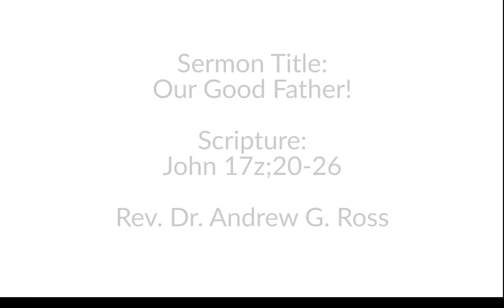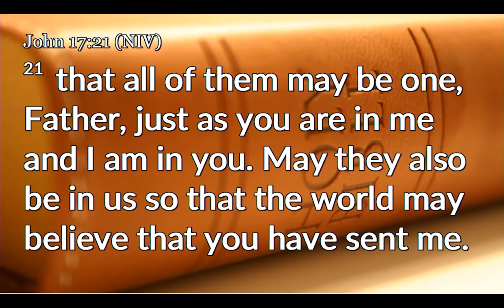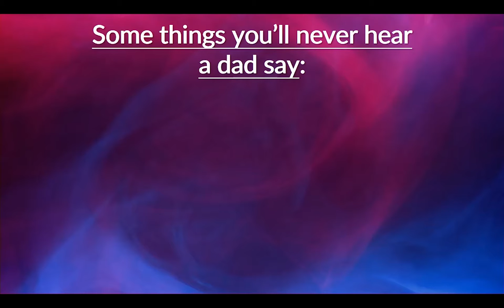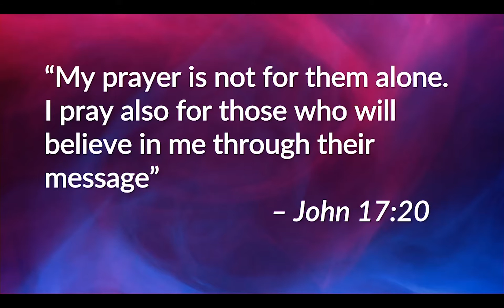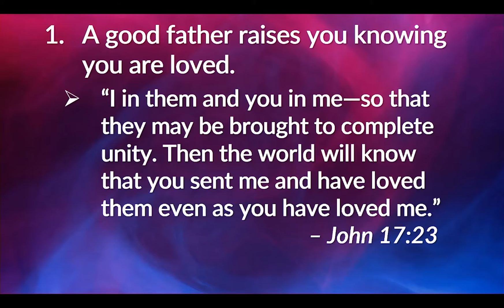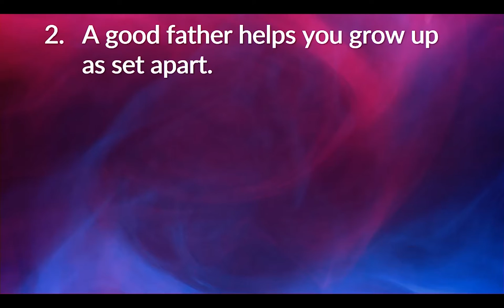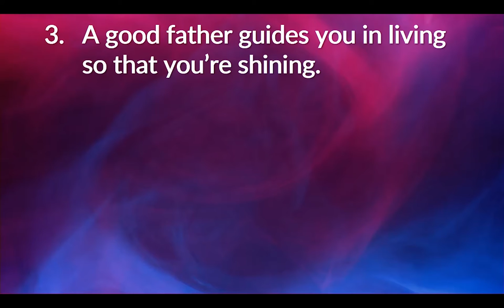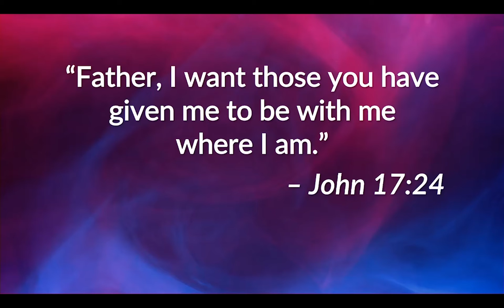Family Matters - A Good, Good Father! | June 21, 2020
Our current sermon series: Family Matters
Sermon Title: A Good, Good Father!